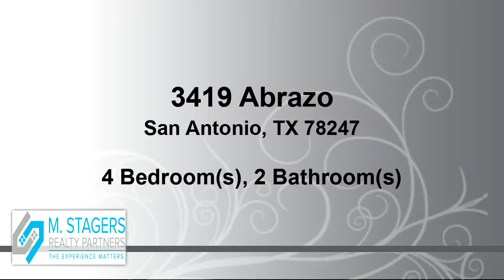3419 Abrazo, San Antonio, TX 78247. M. Stagers Realty Partners.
MOVE IN READY. Well maintained home centrally located in Eden Subdivision. Large corner lot with mature trees. Separate Master Down, 2 Living & 2 Dining areas, all other bedrooms up. Granite counter tops in kitchen & bathrooms. Stainless Steel appliances. Updated Wood Flooring throughout main living areas. Stone Fireplace with Rustic Wood Mantle.  Covered Patio with spacious back yard for recreation and entertaining. Sprinkler System front and back yard for easy lawn care. Fresh paint throughout.

Bedrooms: 4
Bathrooms: 2
Square Feet: 2266
Price: $221,500